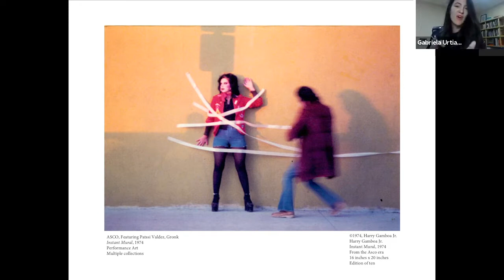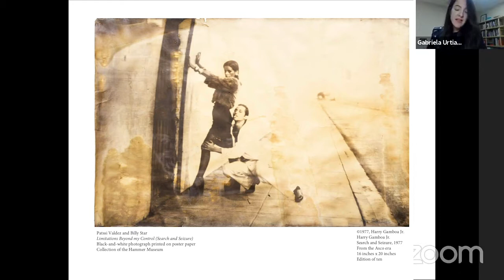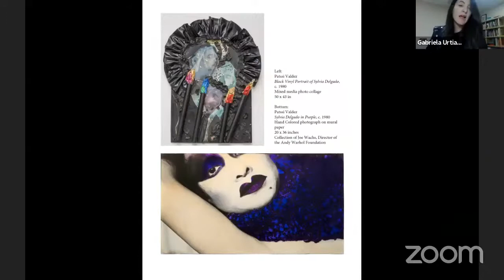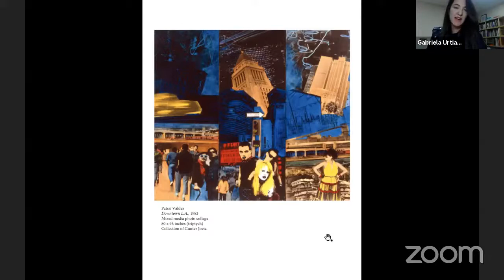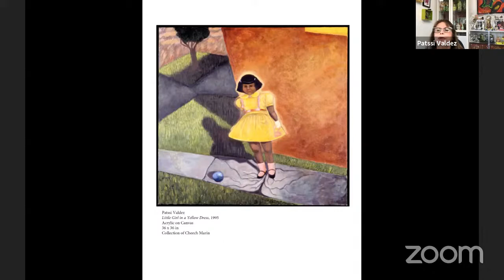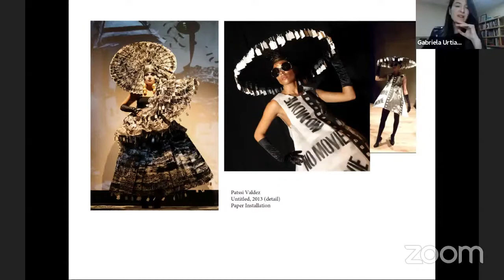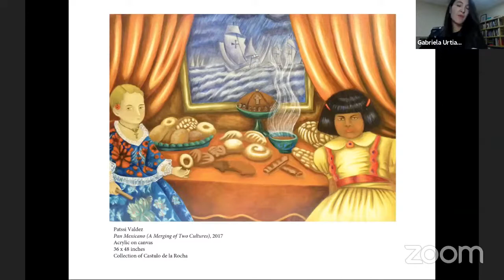MOLAA Zoom Project Chapter 9: In Conversation with Patssi Valdez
In each chapter, MOLAA Chief Curator Gabriela Urtiaga talks with the most remarkable artists from Latin America and Latinx in the US. Their conversation places the focus on a series or specific artwork which requires a close inspection and deliberate process of contemplation and exploration; delving into the ideas surrounding the creation of the works, their sources of research and inspiration, in an effort to immerse ourselves in the world of the artists.

Patssi Valdez is a multi media artist and co-founder of the seminal collective Asco. Her visual art practice includes photography, painting, paper fashion and installation. Her work has contributed to a Chicana feminist critique of the socioeconomic and sociopolitical reality of the Chicano community living in the United States. Her artwork is included in major collections, including the National Museum of American Art, Smithsonian Institution, Washington D.C.; The Whitney Museum of American Art, New York; The Tucson Museum of Art, Arizona; The San Jose Museum of Art, California; and the El Paso Museum of Art, Texas. Valdez continues making art in her Los Angeles studio.